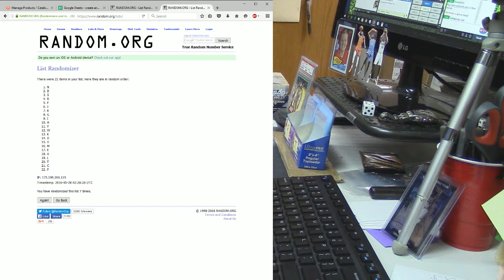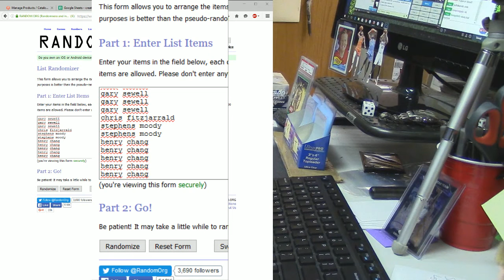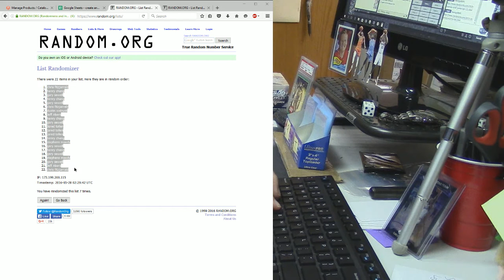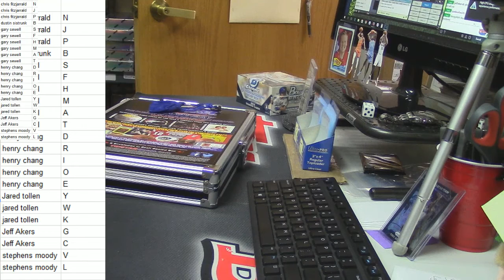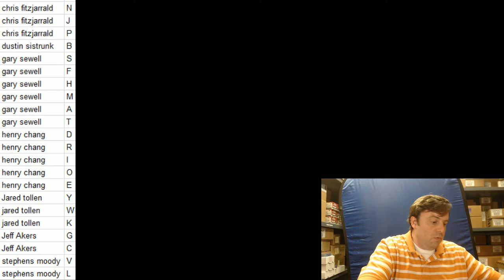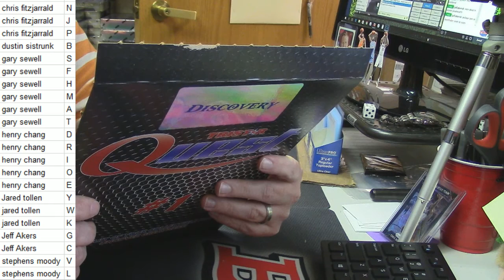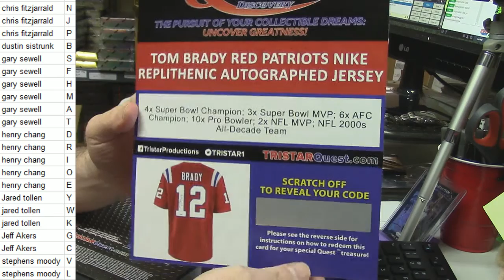2016 Tristar Quest #1